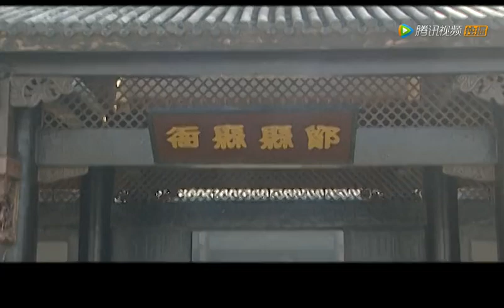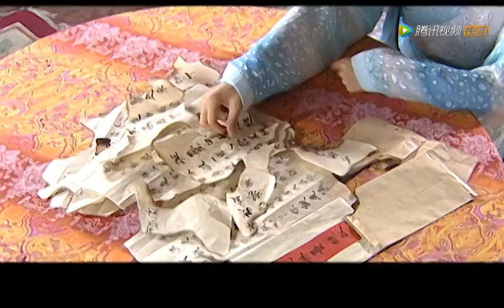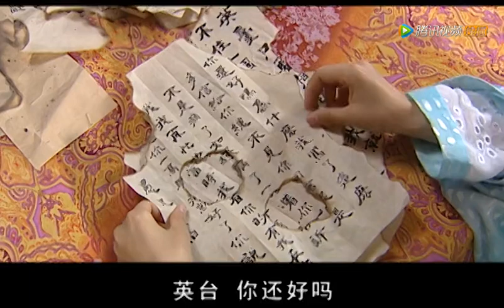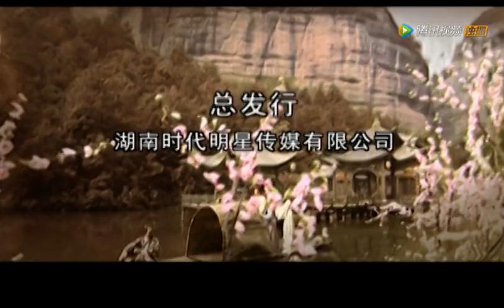2024首播淒美愛情劇【梁山伯與祝英臺】EP 24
通往鄮縣路上流民眾多，山賊橫行。梁母被路過巨伯所救，原來因戰亂四起，尼山書院已經停課，書院故人也都流離失所。馬文才借朝廷委派調查鄮縣哄搶軍糧事件之機，欲將山伯置於死地。文才殘暴激起了民憤，百姓們拿起菜刀同山伯一起將官兵趕出了城外。
英臺苦等卻不見山伯信來，發現原來母親將書信全部扣下正焚毀，英臺不顧火燒疼痛搶出部分書信，落淚責怨母親，祝夫人傷心。
文才瘋狂攻城，山伯面對威脅無所畏懼，英臺擔憂山伯，私自離家前去軍營。被文才手下所俘，王卓然為感山伯當年救命之恩，表面上以英臺為人質去換梁山伯，實為救英臺脫困，山伯為保護英臺和卓然身中二箭……